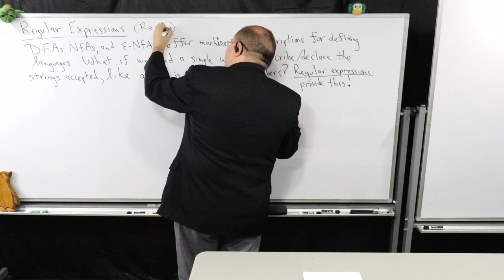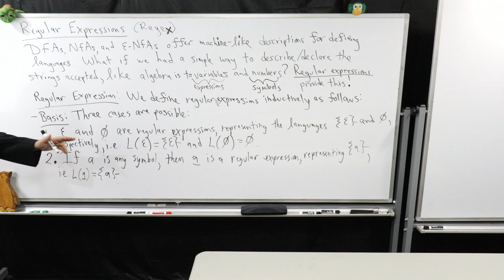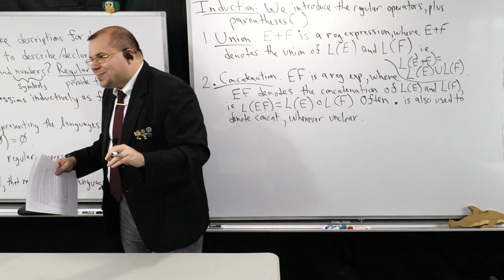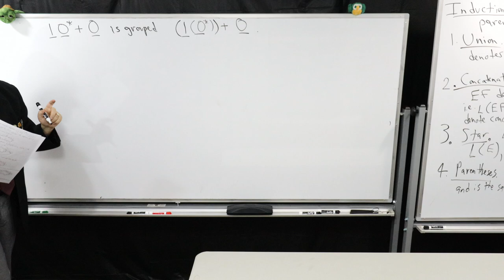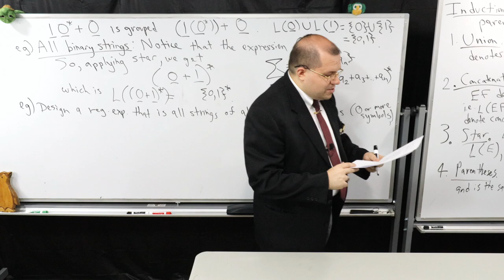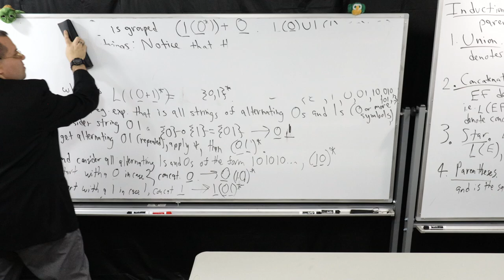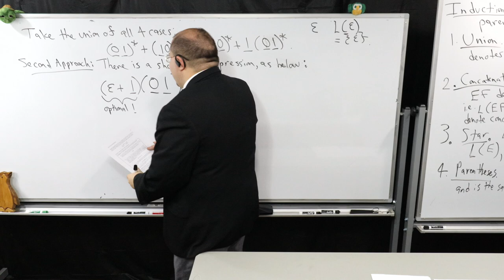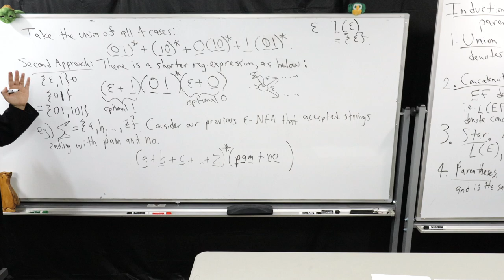F2021 CS 411/811 Lecture 9 (Regular Expressions)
Today is a whole lot of fun with regular expressions!

Time Stamps:
0:00 Opening
3:35 Definition of a Regular Expression
17:36 Precedence of regular operators
21:29 Examples of Regular Expressions